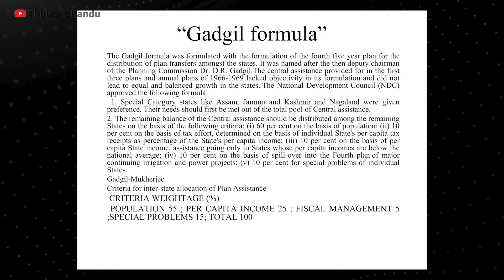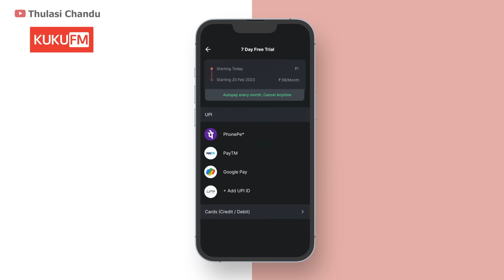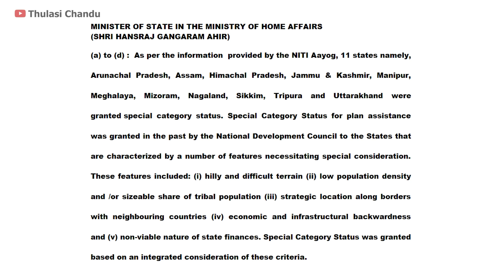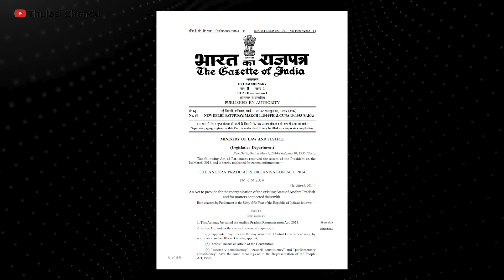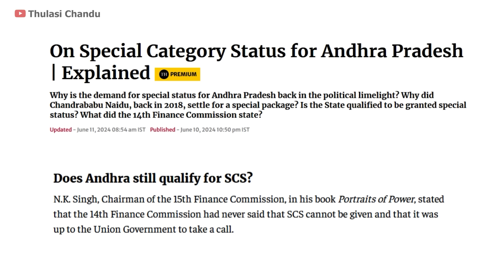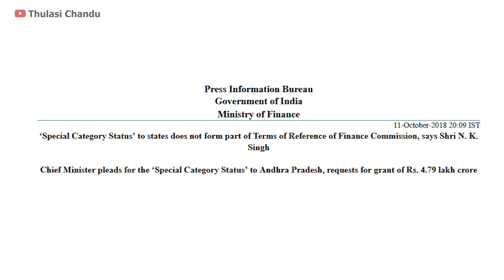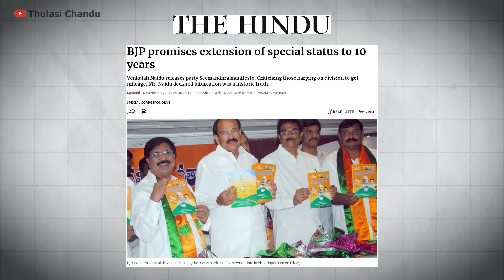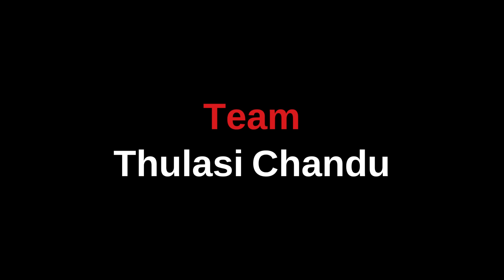ముగిసిన అధ్యాయం కాదు, తెలుసుకోవాల్సిన వాస్తవం AP Special status || Thulasi Chandu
This video explains how Andhra Pradesh still has chances to get Special Category Status. I explained  what is special category status and why it was rejected for AP after bifercation of united Andhra Pradesh.

ఇది పూర్తి స్థాయి ఇండిపెండెంట్ ఛానెల్. మీ సపోర్ట్ ఈ ఛానెల్ నిర్వహణకు అతిపెద్ద మద్దతు. కింద ఉన్న లింక్ క్లిక్ చేసి ఛానెల్లో పెయిడ్ సభ్యులుగా చేరండి - తులసి చందు 👇

నేను క్రియేట్ చేసిన  "క్రెడిబుల్ స్టోరీ టెల్లర్ అవడం ఎలా?" అనే కోర్స్ ఇది. లింక్ మీద క్లిక్ చేసి రిజిస్టర్ చేసుకుంటే వరుసగా వీడియోలు ఓపన్ అవుతాయి. ఓ ఇన్వెస్టిగేటివ్ జర్నలిస్టుతో లోతైన చర్చ ఈ కోర్సులో చేరిన వాళ్లకు బోనస్ వీడియోగా చెయ్యడం జరిగింది.